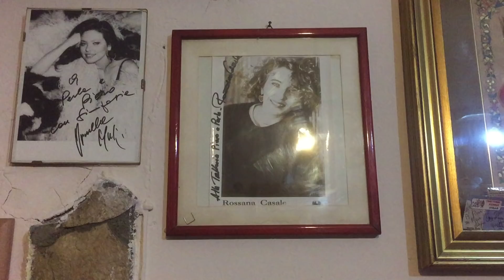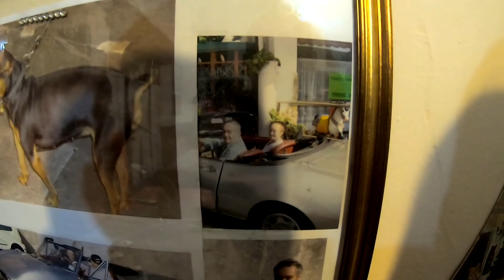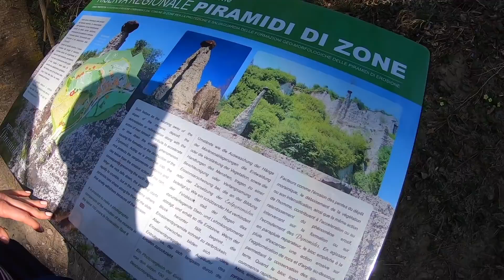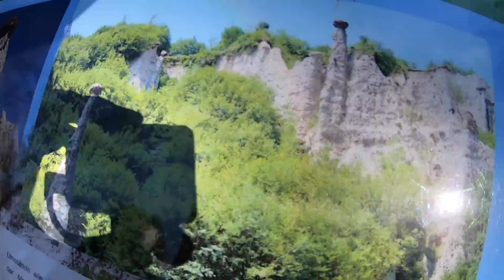ПИРАМИДЫ в ДОЛОМИТОВЫХ АЛЬПАХ! Италия, Города вокруг Озера Изео